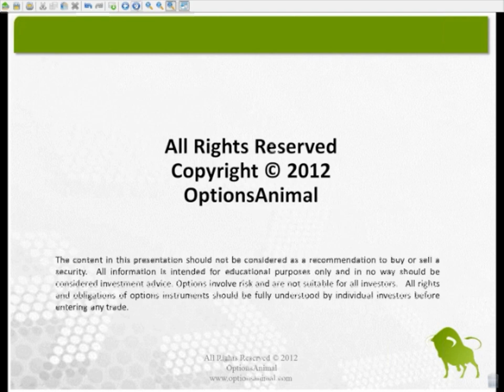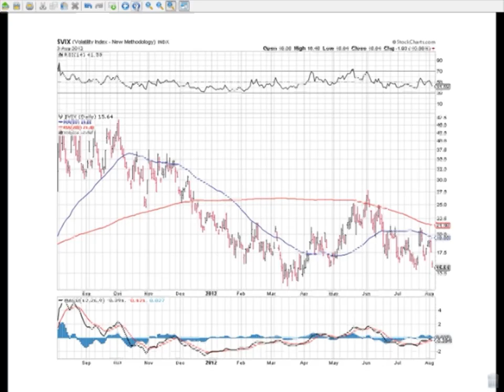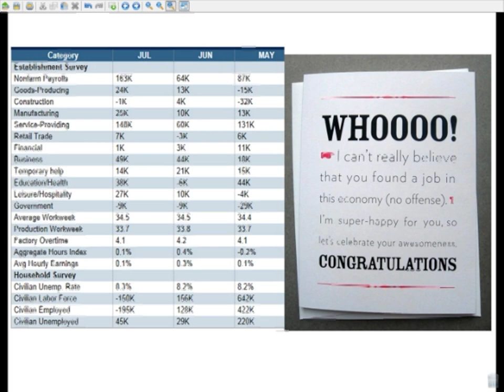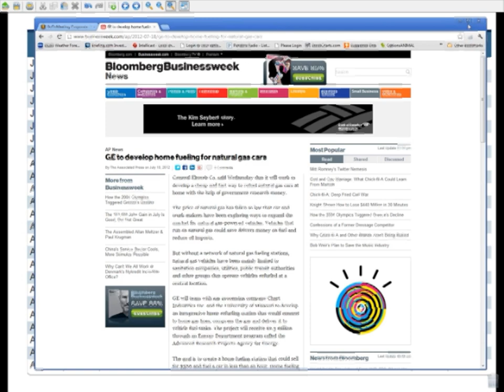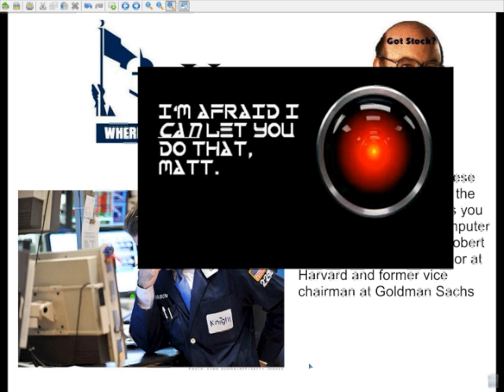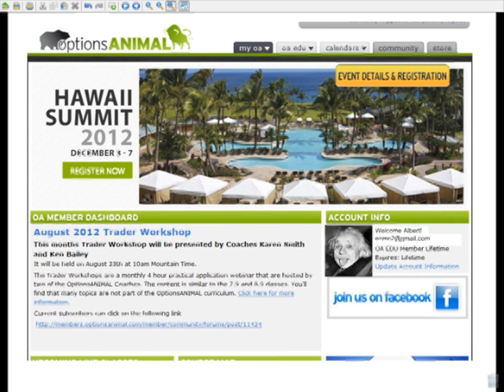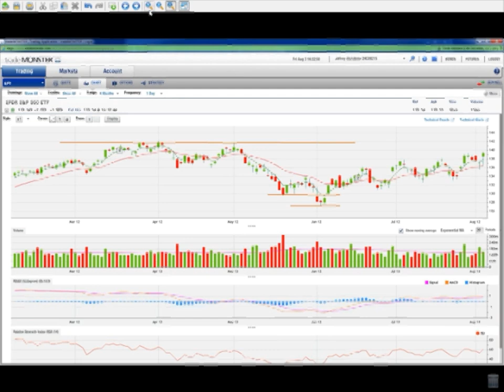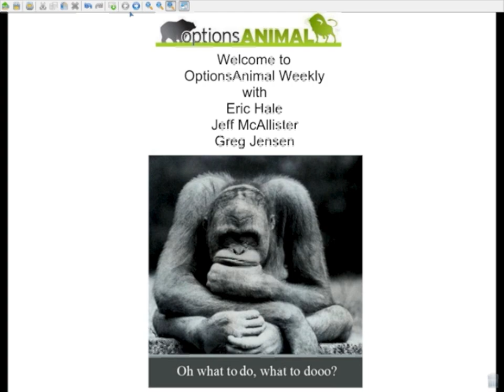OptionsANIMAL Weekly 8-3-2012